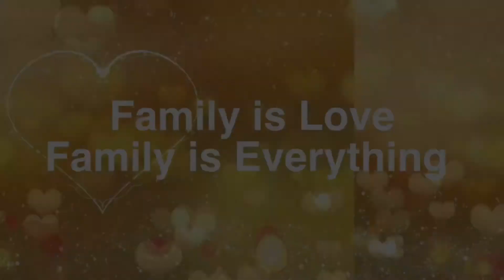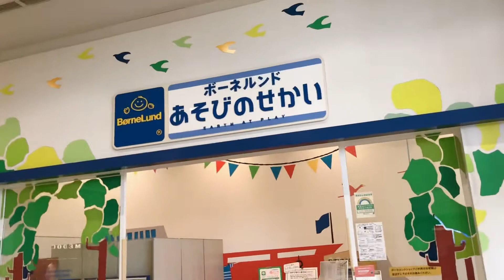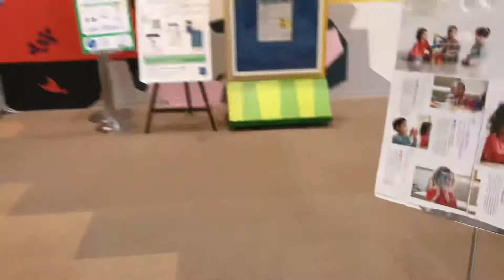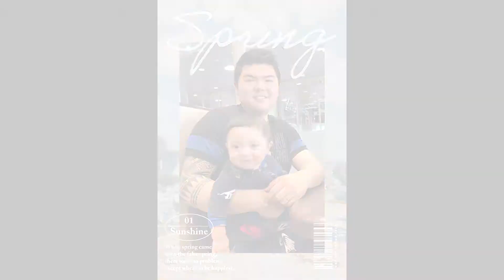SAKURA TREE INSIDE THA MALL / GAME CENTER NG JAPAN / MAY NANGYARI NA HINDI INASAHAN /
Family day…

Suspicious account will be automatically blocked and harsh comments will be delete without any warning..

No hate,No stress just LOVE..!

Treat people the way you want to be treated.Talk people the way you want to be talked to.RESPECT is EARNED not GIVEN..!

   ChieSha Ai